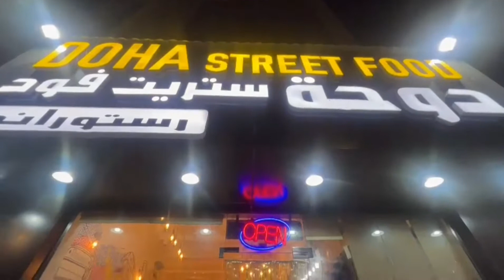Doha Street Food A Taste of Pilipino Food CresofficialTv Qapeps!Tv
First to try thier Seafood Boodle fight Highly recommended to try this mga kabayan sulit sa lasa presyong pang masa